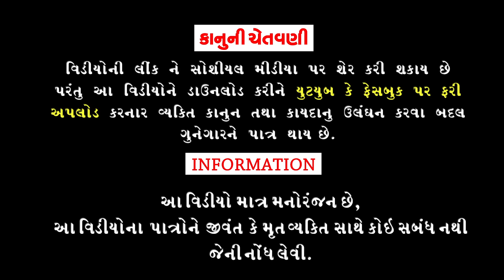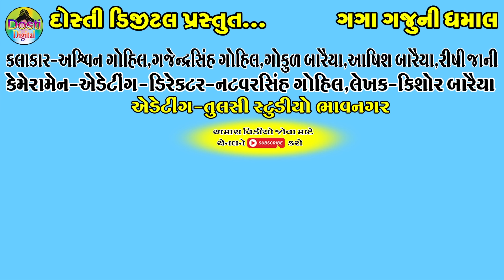1 Rupiyama Rod Upar Aavigya || ૧ રૂપીયામાં રોડ ઉપર આવીગ્યા || Gaga Gaju ni Dhamal || Deshi Comedy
1 Rupiyama Rod Upar Aavigya || ૧ રૂપીયામાં રોડ ઉપર આવીગ્યા || Gaga Gaju ni Dhamal || Deshi Comedy ||

Aartis:
Ashvin gohil
Gajendrasinh Gohil
Gokul Baraiya
Ashish Baraiya
Rishi jani

Cameramen,Director,Editing
Natvarsinh Gohil

Writer:Kishor Baraiya

Producer:Dosti Digital